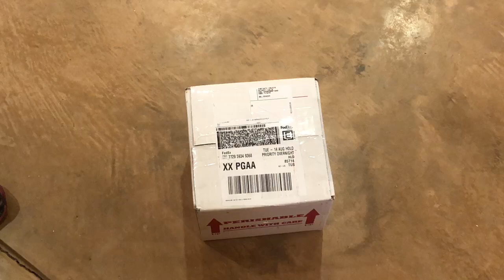New snake unboxing. Ultramel ball python.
This is my newest addition. He is a male 2018 Ultramel ball python.